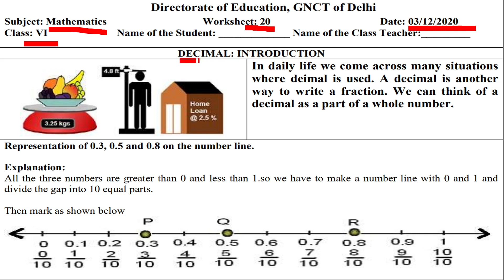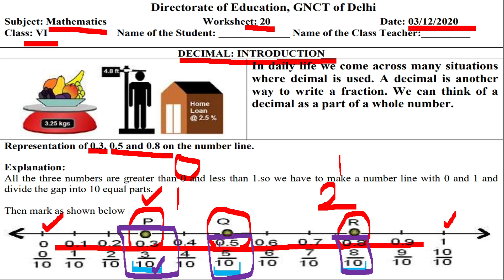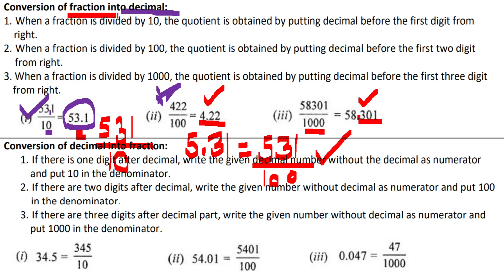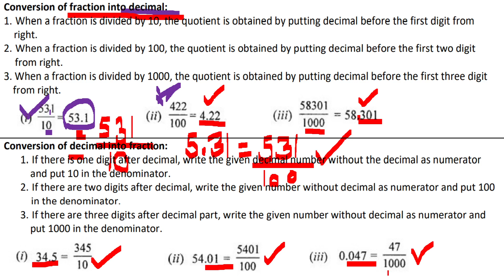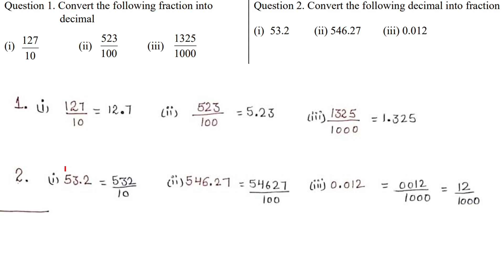WORKSHEET 20 FOR CLASS 6, MATHS SUBJECT, ENGLISH MEDIUM, THURSDAY, 3 DECEMBER 2020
For Class 6, THURSDAY, 3 DECEMBER 2020
ENGLISH MEDIUM